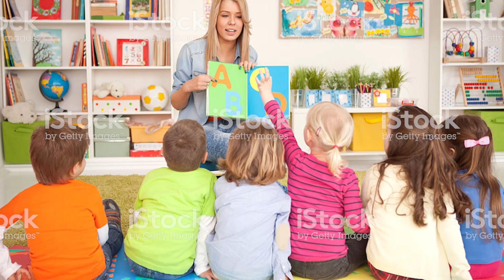A Warning to New Animal Crossing Players (DON'T DO THIS)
I hope everyone is doing well during this tough time. If you are feeling down, I hope I could make you laugh with my videos.